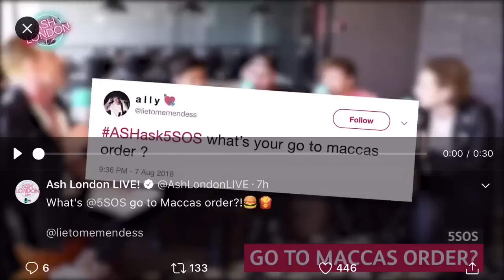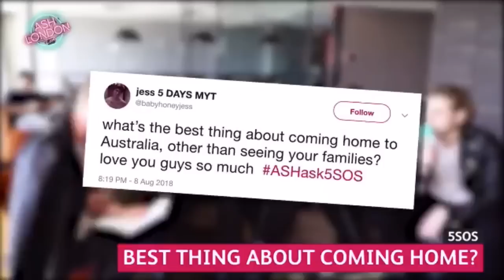5SOS - Ash London Interview 2018 (FULL)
5SOS interview with Ash London from August 2018!